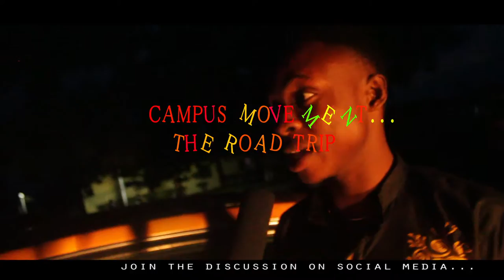A.A.U nd Federal University Lokoja NUA Campus tour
Nigeria University Awards & Queen of Nigeria University beauty pageant